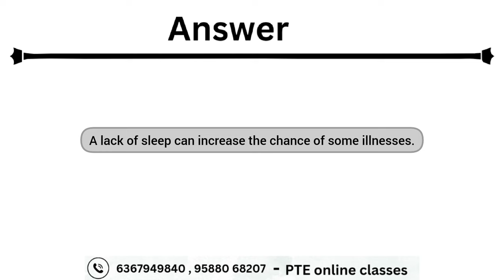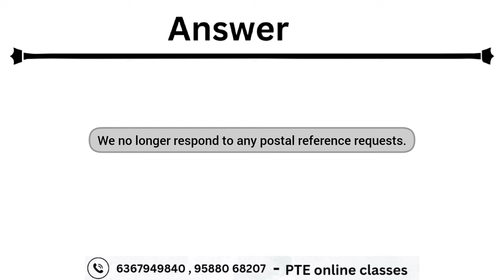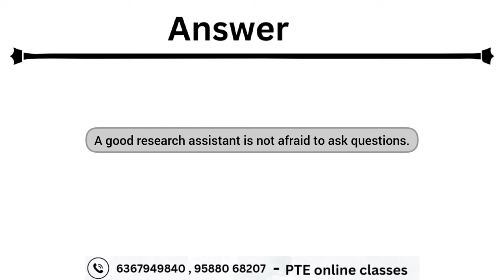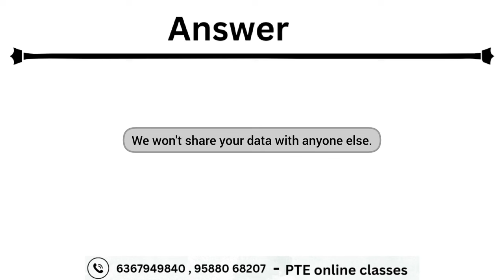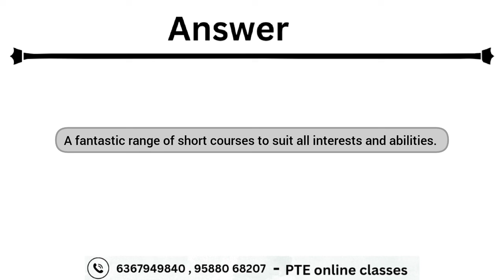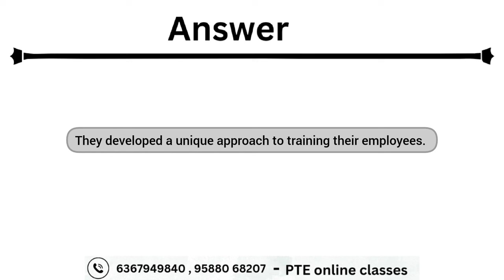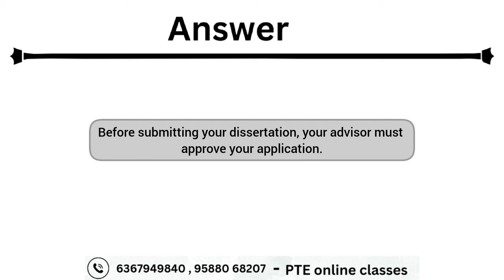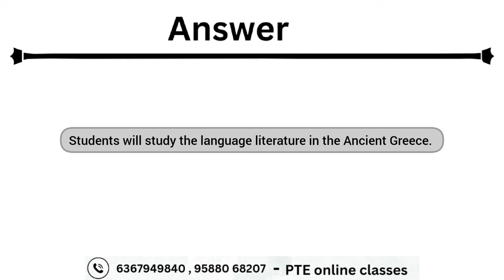PTE Write From Dictation May 2024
-write from dictation august predictioans
-pte write from dictation practice with answers
-pte write from dictation June 2023

Good Luck !!!